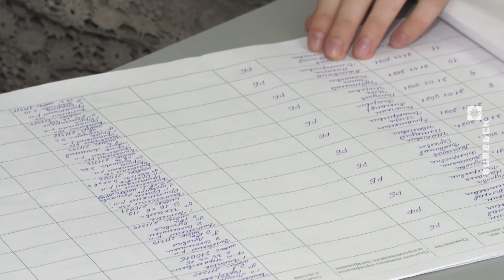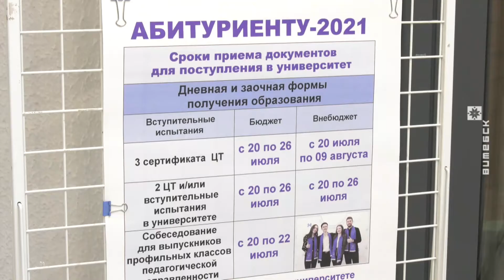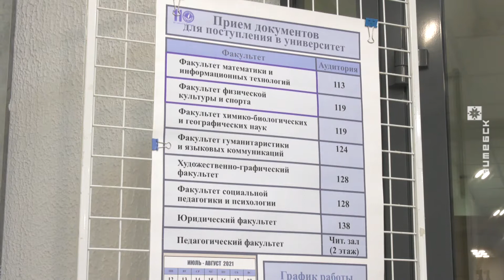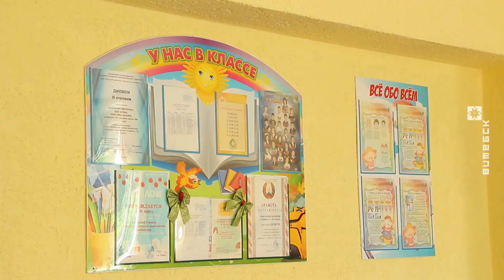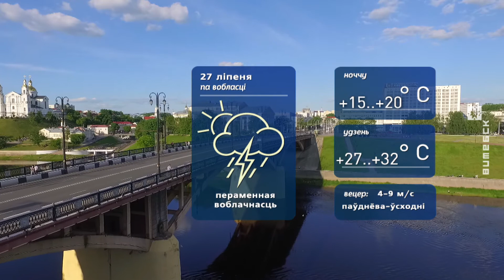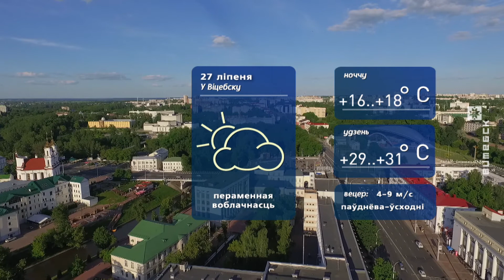Витебский Вестник (26.07.2021)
00:00:52 На уборке урожая в области – первые тысячники.
00:01:38 Премьер-министр Беларуси Роман Головченко принял участие в открытии модернизированных цехов ОАО «Амкодор-КЭЗ», размещённых в посёлке Коханово Толочинского района.
00:02:54 ВУЗы завершают приём документов от абитуриентов на бюджетную форму обучения.
00:05:47 В области на помощь семьям для подготовки детей к школе выделят более 1,5 миллиона рублей.
00:07:39 На этой неделе столбики термометров снова преодолеют отметку +30 по Цельсию. Синоптики объявляют оранжевый уровень опасности.
00:10:56 Баскетбольный клуб «Рубон» начал подготовку к чемпионату Беларуси.

© Телерадиокомпания «Витебск»
2021